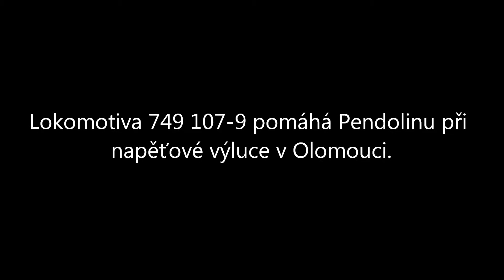749 107-9 na napěťovce v Olomouci.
Dne 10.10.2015 se konala v žst. Olomouc od 8:00 do 12:00 napěťová výluka, při této příležitosti jezdili jak zamračené, tak brejlovci, nechyběla ale ani třeba špagetka.. Doufám, že se bude video líbit :)
Fírovy děkuji za super pozdrav :)